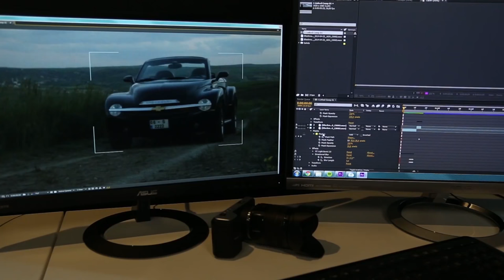How to shoot an action scene with a motion controlled camera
SliderPLUS is the only slider in the world that combines portable size with long camera travel. It gives twice the amount of camera travel compared to regular sliders at its size.

edelkrone® is an innovation company recognized for its smartly designed, user-friendly & customer-oriented filmmaking solutions.
We have forged passion for filmmaking with advanced engineering.